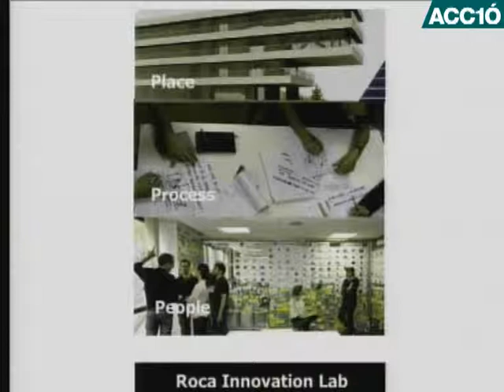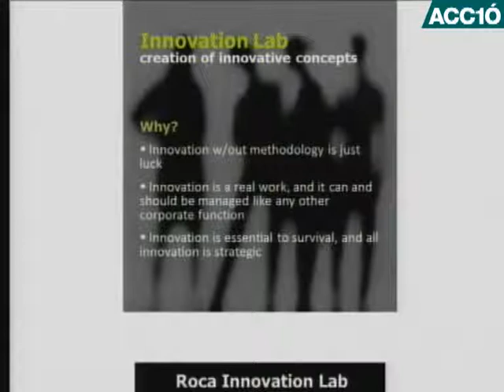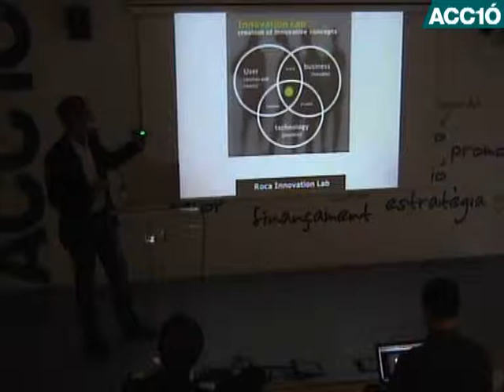Josep Congost, Roca: què és el Roca Innovation Lab? / ACC1Ó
En aquesta videopíndola, Josep Congost, director de l'Innovation Lab i del Design centre de Roca, ens presenta el Roca Innovation Lab, l'aposta estratègica de la companyia pel disseny i la innovació.